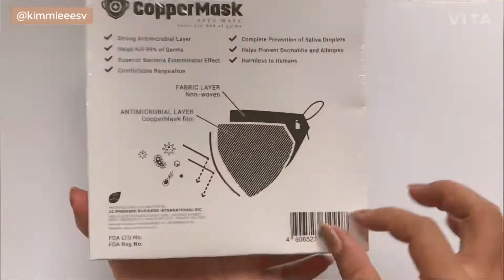THE VERY TRENDING COPPER MASK 1.0 by JC PREMIER (late upload)